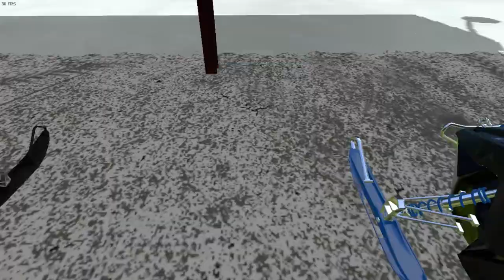Download LINK Sled Trailer | ATV | Snowmobile |Farming Simulator 17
Decided I wanted to chop some wood and haul it back to the shed. Like if you think its cool!

This is made for the snowmobiles to haul wood, working on passenger Scripting to be able to haul people around on the sled.
Plenty of Tension belts. You need to have a low hitch vehicle (ATV) or it will be tilted.

Color Changeable
and rear Attacher so you can link them together.

Fund-A-Mod-
Help us buy a new Snowmobile!

Hello other Youtubers! Please link me if you use mods I create, All I ask.